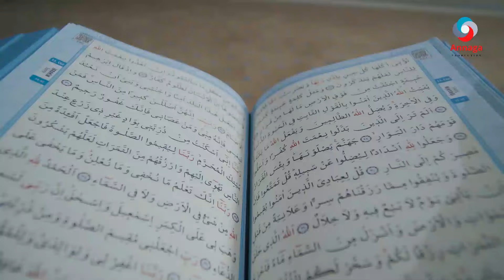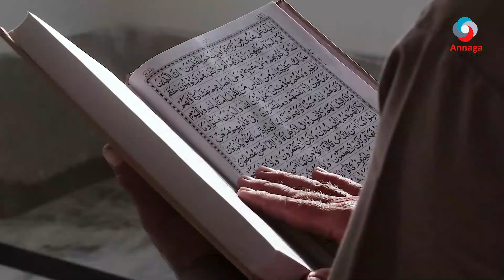LAYAABKA SİYAAD BARE MUXUU U CARARAY UUSAN XAL U RAADİN? PART 3 (DHAMAAD)